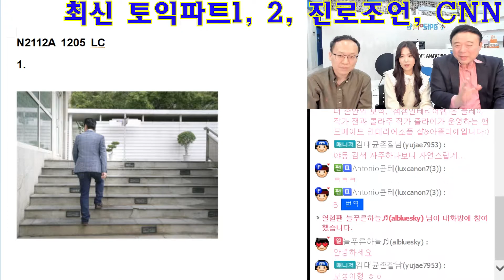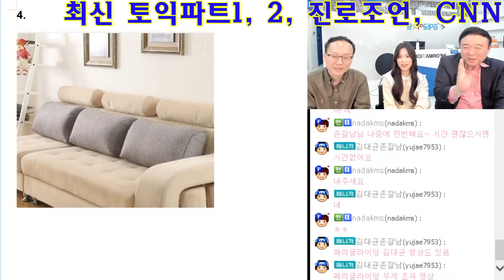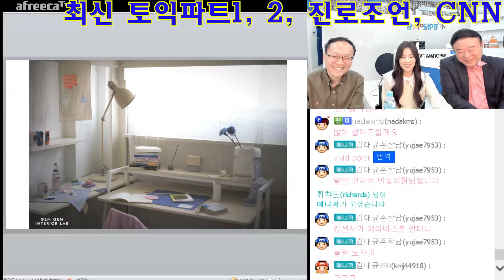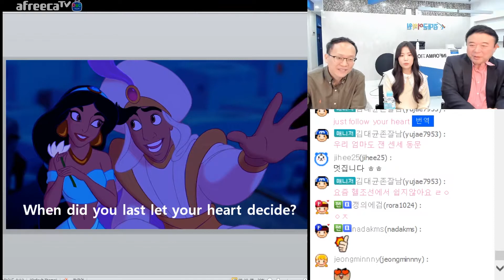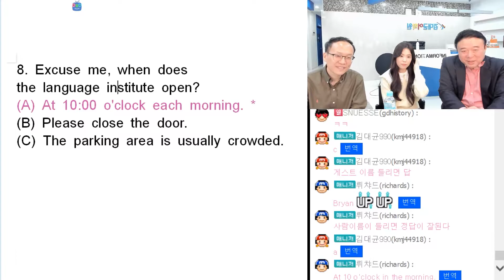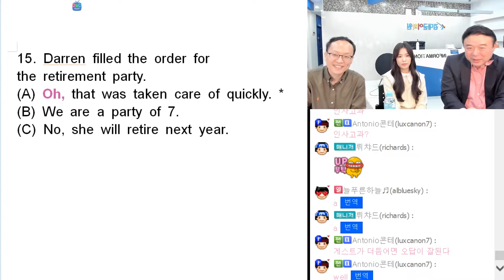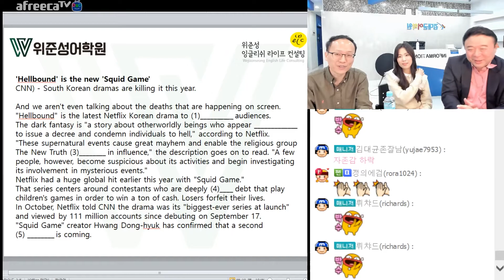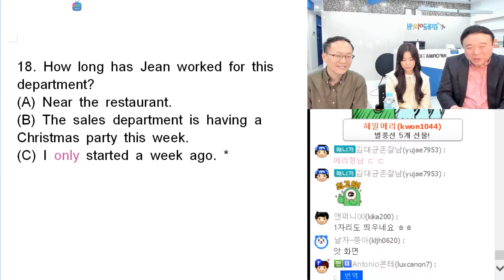12월19일토익 대비 최신 토익파트1, 2, 진로조언, CNN뉴스 특강 by 김대균토익킹, 잰, 위준성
김대균토익킹 아프리카티비 정규 방송 1.3배속
12월19일토익 대비 최신 토익파트1, 2, 진로조언, CNN뉴스 특강 by 김대균토익킹, 잰, 위준성
김대균어학원 1월 시간표김대균 원장 직강 특강!(의견댓글 주세요!) - 줌강의 새로 개설!

김대균어학원 1월 시간표

김대균 원장 직강 특강!

*수금 ZOOM강의도 오픈!*

토익 고득점 월수금반

1월3일 오전 10시 개강

1월 28일종강

10시 - 1시(3시간 12회 36만원)

토익 기초 월수금반

1월3일 오후 2시개강

1월28일 종강

2시-5시 (3시간 12회 36만원)

*수금 ZOOM 실전 강의(신설)

1월5일 수요일 저녁 7-9시 개강

1월28일 금요일 저녁7-9시 종강(8회 20만원)

* 토익 토요 실전반

1월8일 오전 10시 개강, 1월 29일 종강(18만원)

오전 10시 - 2시(4시간 4회 18만원)

* 개강날 무료 자료 듬뿍듬뿍 제공!

1월 8일(토), 23일 토익 시험 대비

토익시험직전 하루반

1차: 1월8일(토) 10시-1시

4만원(김대균토익킹 압구정중학교 응시 - 응시 수강생들 함께 이동!)

2차: 1월 12일 10시-2시

5만원

* 기초 다지기 인강 문의,

수강문의는 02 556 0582(영어빨리)

수강입금 : 우리은행 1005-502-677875 김대균어학연구소

@ 방문 카드결제 가능합니다.
1. (A) A man is holding a book.
(B) A man is going up a staircase.
(D) The area is heavily wooded.

2. (A) All of the people are standing at a tree.
(B) Some people are gathered near the sculptures.
(D) People are dancing to the music.

3. (A) The woman is working near the windows.
(B) A woman is reading a book.
(D) A woman is drawing a picture.

4. (A) A man is hanging a picture.
(B) A doll is on a sofa.
(D) A woman is resting on a sofa.

5. (A) Boxes are stacked on a chair.
(B) The man is grasping a box on a shelf.
(D) The man is riding a bicycle.

6. (A) A woman is riding a bicycle.
(B) A woman is strolling along the river bank.
(D) A woman is planting a tree.

PART 2

7. Who's supposed to contact
the accountant?
(A) The office is near the bank..
(B) A new contract.

8. Excuse me, when does
the language institute open?
(A) At 10:00 o'clock each morning. *
(B) Please close the door.

9. The new fan is still in stock, isn't it?
(A) We decided to go out for lunch.
(B) Boxes are stacked on top
of one another.

10. Do you have firewood at this lodge?
(A) About 10 kilometers..
(B) Yes, it's just outside the door. *

11. Can you please turn the volume
up a little bit?
(A) Sure, I'll do that right now. *
(B) I will turn on the radio.
from the shelf.

12. Do you know where the Wi-Fi router
is located?
(A) Near the TV set. *
(B) Take a taxi.

13. Have the new employees been
given uniforms yet?
(A) I'll give the flowers to Jean.
(B) Thank you for the help.
14. Have you already had
your yearly performance review?
A) The movie got great reviews.
(B) Yes, last week. *

15. Darren filled the order for
the retirement party.
(A) Oh, that was taken care of quickly. *
(B) We are a party of 7.

16. Let's plant these seeds before it rains.
(A) OK, that's a good idea. *
(B) I didn't see her yesterday.

17. It's a little cold in here, isn't it?
(A) No, I left it in the office.
(B) I can hear the noise.

18. How long has Jean worked for this
department?
(A) Near the restaurant.
(B) The sales department is having a
Christmas party this week.